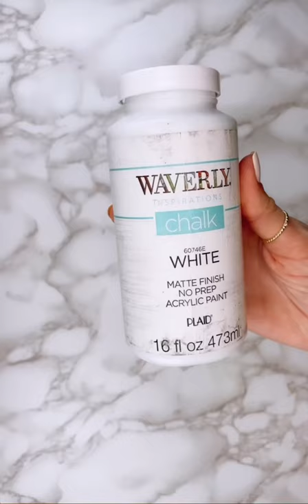DIY Distressed Amazon Hat | 2021 Fall Style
Don’t worry, I still have my original hat! 😄 But it was fun to get away from home decor DIYs for a little bit and do something different!

I was inspired by @onkenhat! His hats are amazing and I had a lot of fun being creative with this!

I also added my favorite bible verse on the bottom side of the brim. It seemed appropriate 🥰
"and to make it your ambition to lead a quiet life: You should mind your own business and work with your hands, just as we told you,"
1 Thessalonians 4:11

I enjoy making all kinds of things and I hope you enjoyed this transformation!

Supplies listed here⬇️
➕Felt Hat - @amazon
➕Waverly White Chalk Paint - @walmart
➕Waverly Antique Wax - @walmart
➕Chain Links - Scrap jewelry I had lying around
➕Embroidery Floss 469 - @walmart
➕Letter Charm - @hobbylobby